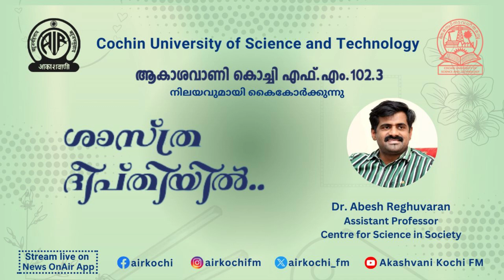SHASTHRADEEPTHI | (Dr.) ABESH REGHUVARAN നൽകുന്ന സന്ദേശം